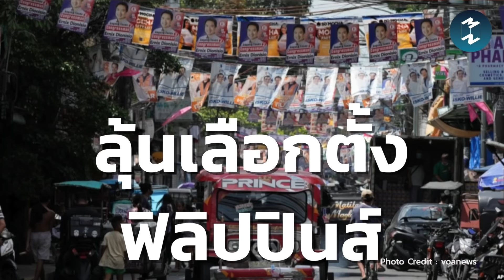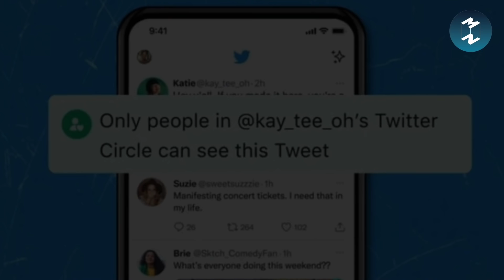สรุปข่าวประจำสัปดาห์! ปูตินฉลองวันแห่งชัยชนะ และข่าวอื่นๆ | Mission To The Moon EP.1498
รัสเซียสวนสนามฉลอง “วันแห่งชัยชนะ”
การเลือกตั้งที่น่าจับตามองในฟิลิปปินส์
ตามติด “กฎหมายการทำแท้ง” สหรัฐ
และอัปเดตสถานการณ์ท่องเที่ยวไทย
อัปเดตข่าวสารรอบโลกประจำสัปดาห์
แบบเข้าใจง่าย โดย รวิศ หาญอุตสาหะ
เรื่องไหนบ้างที่ควรรู้และเตรียมรับมือ
และเรื่องไหนบ้างที่สำคัญต่อเรา
เชิญรับฟังพร้อมๆ กันได้ใน MM Podcast EP.1498 │ สรุปข่าวประจำสัปดาห์! ปูตินฉลองวันแห่งชัยชนะ - มาร์กอส จูเนียร์ ลุ้นเลือกตั้งฟิลิปปินส์ - และข่าวอื่นๆ

Clubhouse: @mttmclub